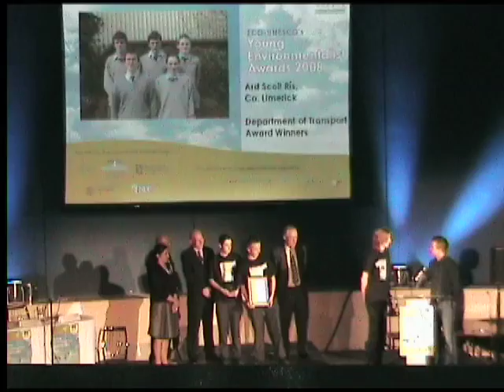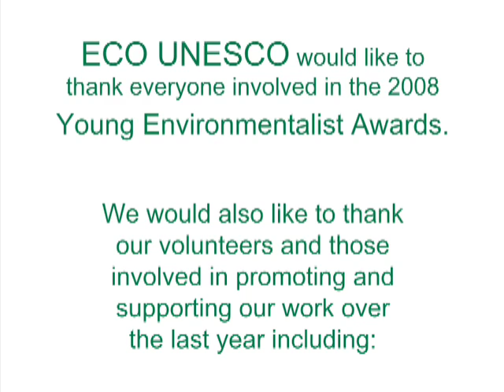Special Dptment of Transport Award - ECO-UNESCO's YEA 2008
ECO-UNESCO's Young Environmentalist Awards 2008
Special Department of Transport Award
Project Title: "Reducing Car Emissions"
From: Ardscoil Ris, Co. Limerick

About ECO-UNESCO's Young Environmentalist Awards:
ECO-UNESCO's Young Environmentalist Awards (YEA) is an all Ireland environmental awards programme for young people. The Awards honour the work of young people between the ages of 12 and 18 who protect, conserve and enhance our environment through local environmental projects, making a difference to their lives and the lives of others locally and globally.

The YEA is a fun and exciting way to empower young people to become better citizens, to build awareness of environmental issues in their locality and promote simple actions and lifestyle changes to improve the environment for all.

In 2008, the Young Environmentalist Awards had over 140 registered projects from which 40 were short-listed and displayed at an open showcase prior to the awards ceremony. Young people from all over Ireland were awarded at the YEA 2008 ceremony, which took place on the 13th May 2008 in the Mansion House, Dublin. There were 40 short-listed projects competing the awards in fifteen categories including Junior (12 -- 14 years old) and Senior (15-18 years old). Seventeen groups of young environmentalists from all around Ireland and Northern Ireland were awarded in various categories.

ECO-UNESCO's Young Environmentalist Awards Programme has been running since 1999 and has attracted the participation of over 10,000 young people and reached countless others with awareness raising campaigns in over 750 schools and communities in Ireland.